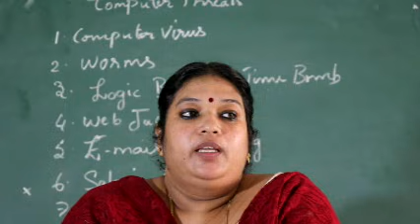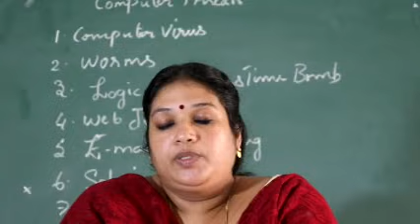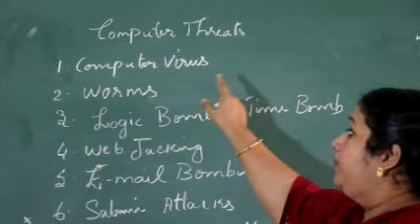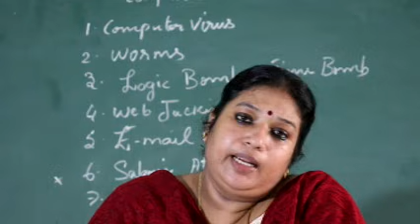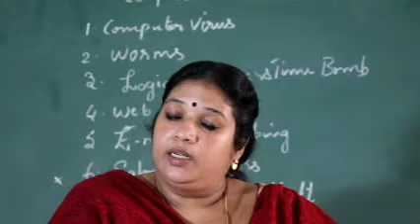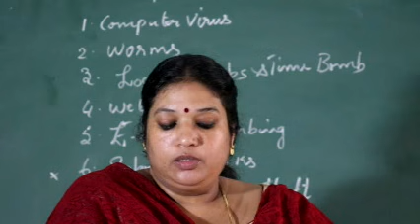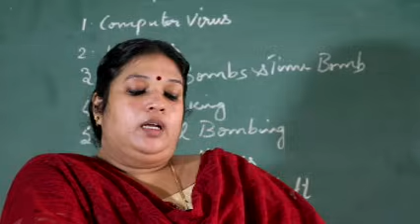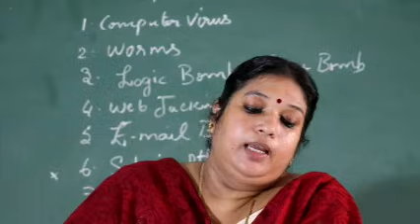S3 - Professional Business Skills - Liji - Class-6